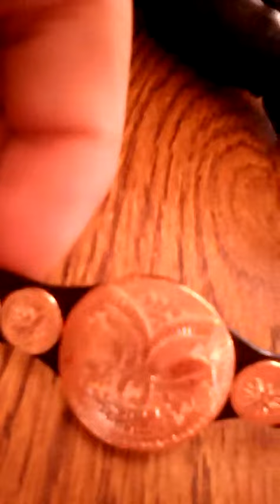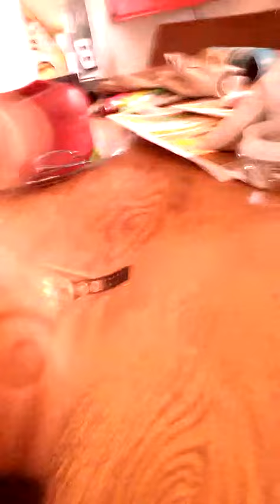Elite 33 Roman Reings review